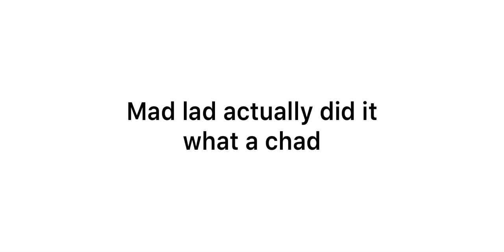One Piece in Olympics: Payton Otterdahl does Franky’s SUPER pose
Based
Sorry for gross cropping I rushed cause I was excited